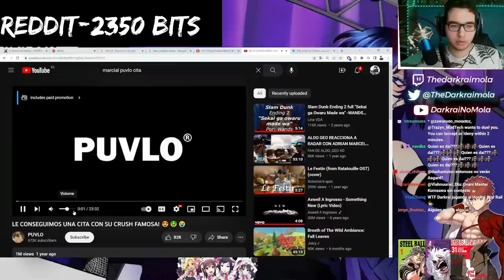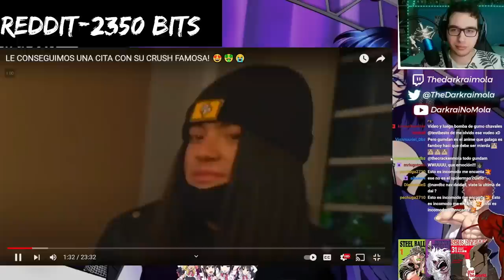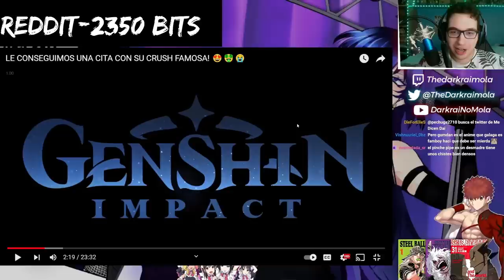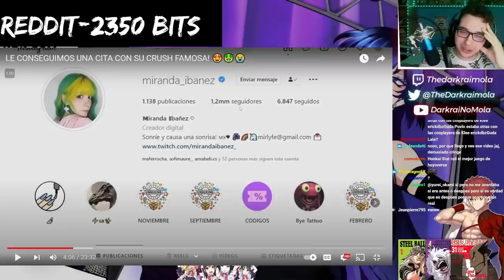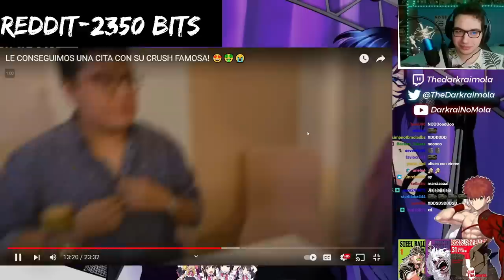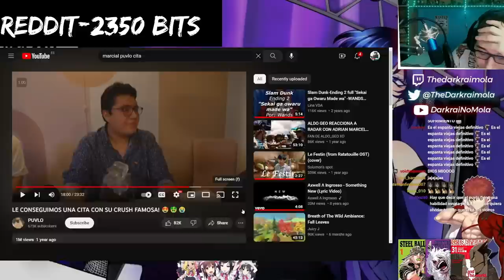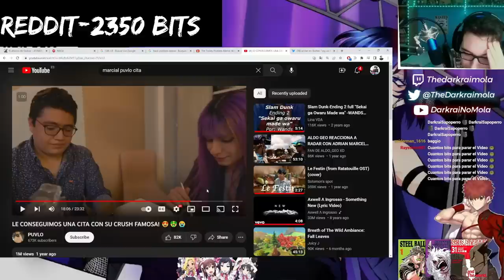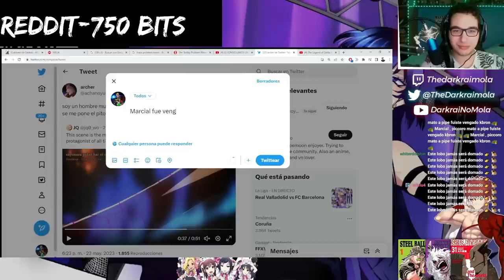EL VIDEO MÁS INCÓMODO | DARKRAI REACCIONA A "LE CONSEGUIMOS UNA CITA CON SU CRUSH FAMOSA!"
Darkraimola reacciona al video "LE CONSEGUIMOS UNA CITA CON SU CRUSH FAMOSA! 😍🤑😭" de Puvlo